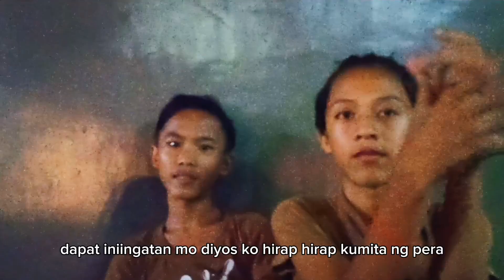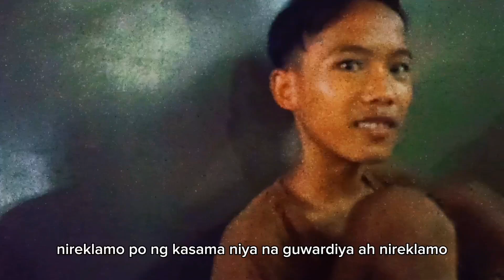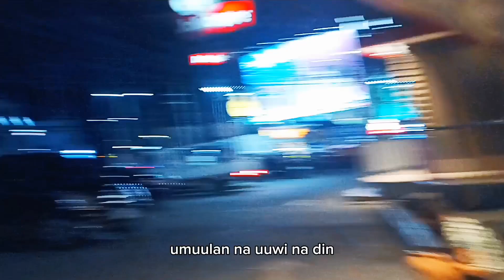Buhay Lansangan sa kamay ng Malulupit na Tao/Part2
Maraming Salamat po sainyong panunuod at pag suporta mga Lodi/bhiii💖